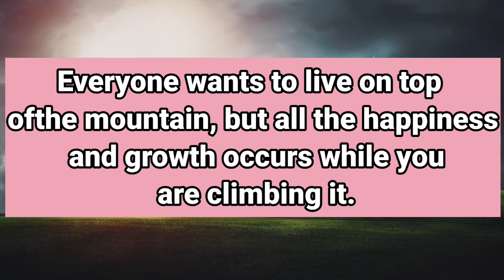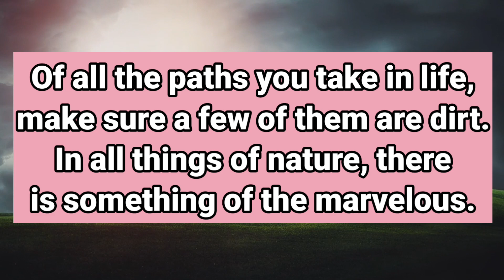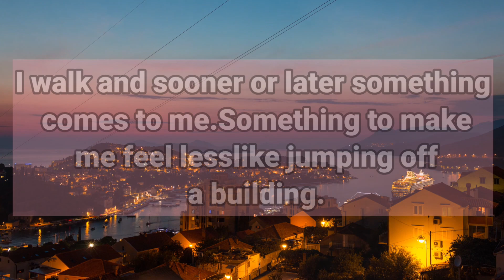11:11💕 God's Message Today 🙏🙏 This Is Not A Joke Pack Your Bag | prophetic word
11:11💕 God's Message Today 🙏🙏 This Is Not A Joke Pack Your Bag | god message | prophetic word
God Message For You Today ] | GOD: Someone Is Coming To Help You &The Name is | God Message

This Video Includes All These Searches 👇

1. God message for me today
2. God message for me
3. God message
4. God's message
5. God message for you
god's message
prophetic word
god message today for me
god message
god message for you
god says